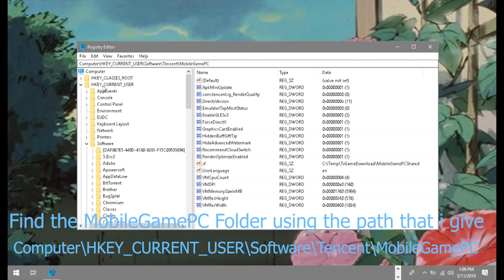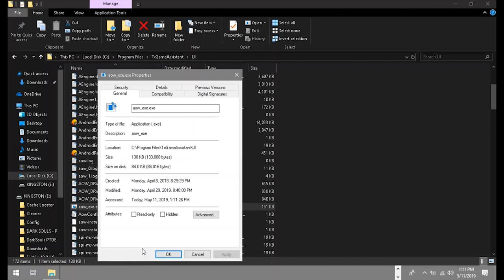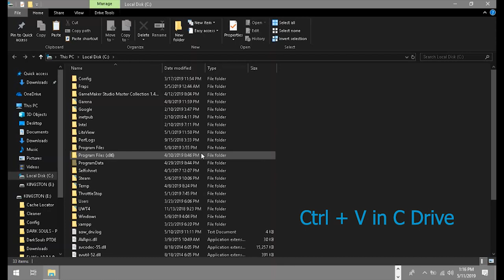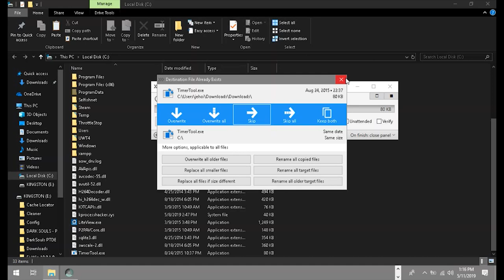Tencent Gaming Buddy Tweak For Dedicated Video Card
This is the result of all my research on how to get a high fps in tencent gaming buddy in low end specs and dedicated video cards.